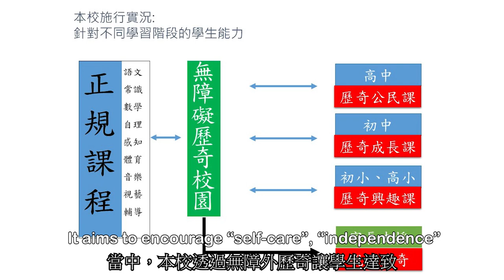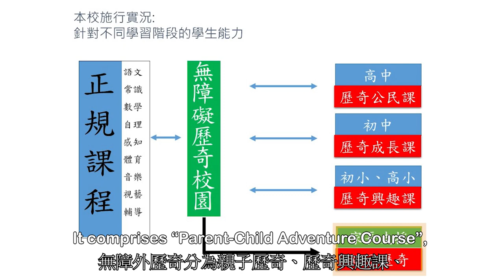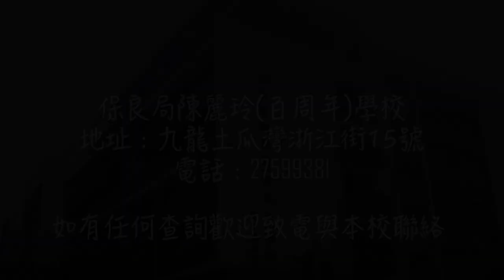學校特色：保良局陳麗玲(百周年)學校